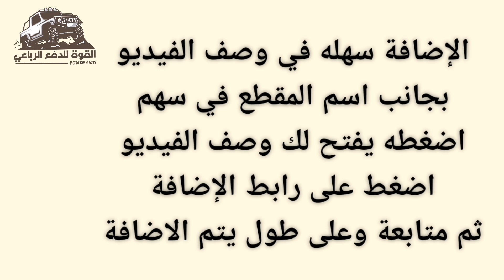توزيع هدايا المشتركين وتستاهلون الهدايا والجوائز & ومقطع تطعيس ونوافير جامدة ( ٢٤١ )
للدخول في السحب
١- الإضافة في جميع وسائل التواصل الاجتماعي
( انستقرام + سنابشات + تويتر) وأخذ صوره للشاشة تثبت الإضافة
٢- المشاركة يوم الخميس المقبل ١/١/١٤٤٢ الموافق ٢٠/٨/٢٠٢٠ من الساعه ١ ظهرا إلى ٤ عصرا عن طريق برنامج سناب شات مع إرسال الاسم وكلمه مبروك ١٠٠ الف مشترك

ضيفوني في حسابات التواصل الاجتماعي ... فقط اضغط على الرابط

الهدايا مقدمة من
1- كراج الريان لتزويد السيارات بمحافظة المجمعة
حسابهم على سنابشات

2-مؤسسة نهج الأجداد لتجهيزات الرحلات البرية والصحاري وكلاء وايرات صابر الاسترالية
حسابهم على انستقرام